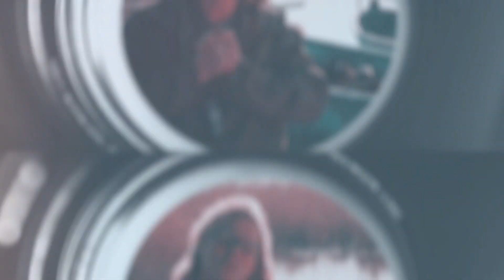Bașbakan Yıldırım, TRT Haber'de yayınlanan Gönül Dağı programına konuk oldu - 10.01.2018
Bașbakan Binali Yıldırım, TRT Haber - TRT 1 ortak yayınında Gönül Dağı programına konuk oldu.